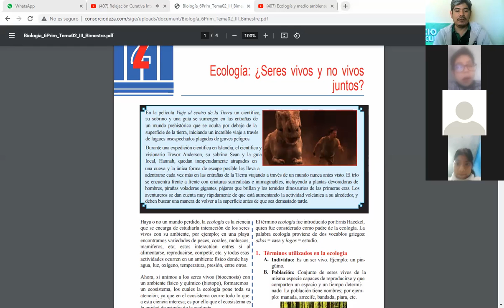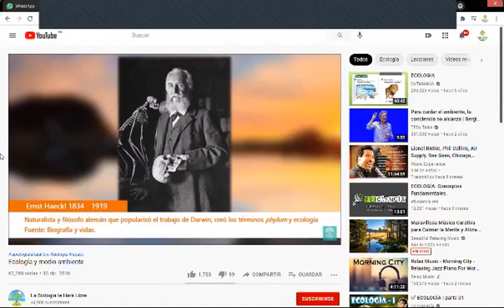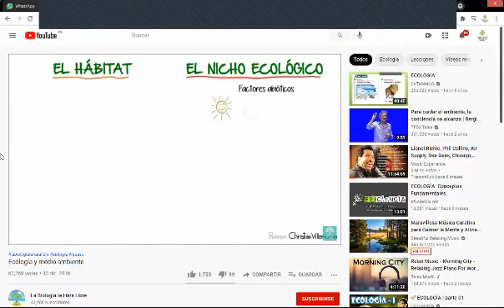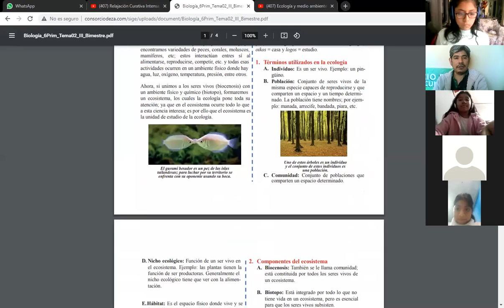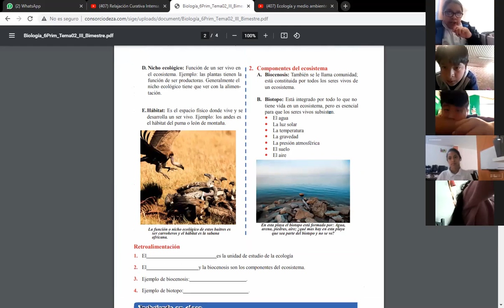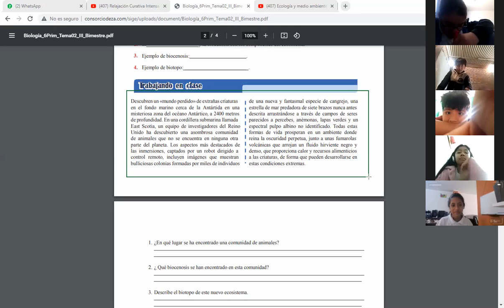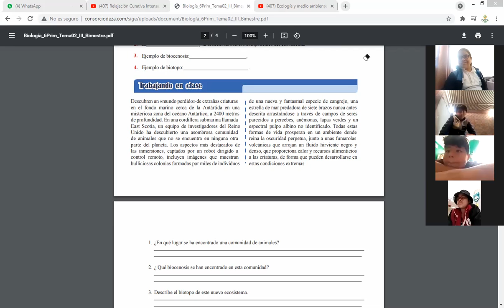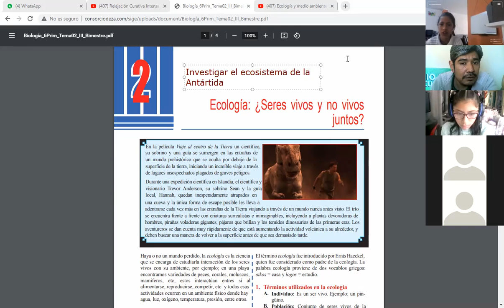SESIÓN 16: CLASES ZOOM ECOLOGÍA- II BIMESTRE COMUNICACIÓN CEPRE 01